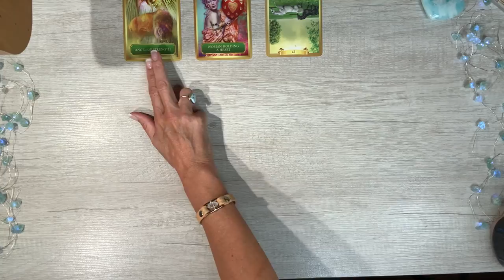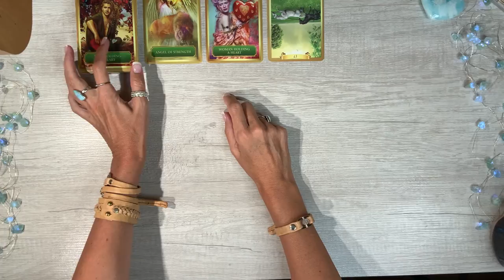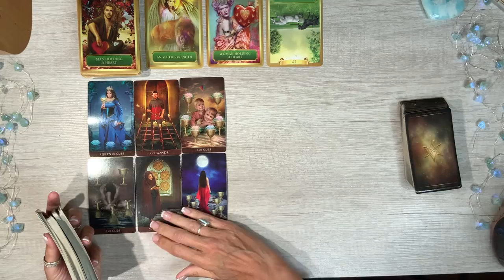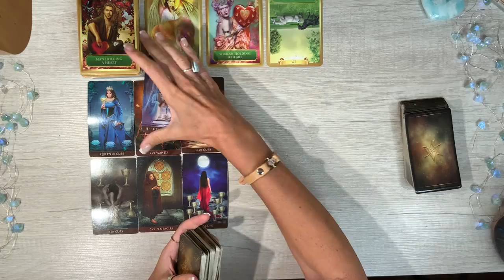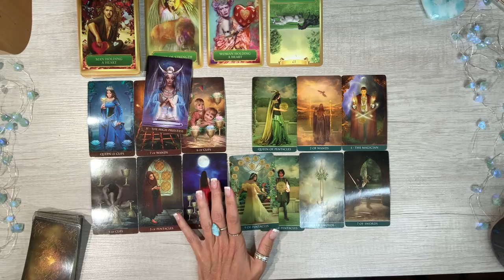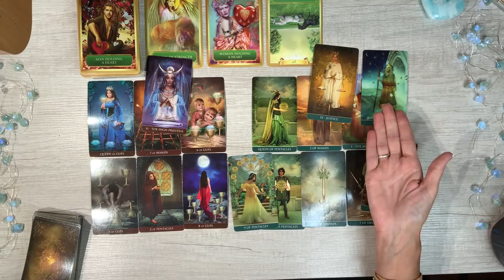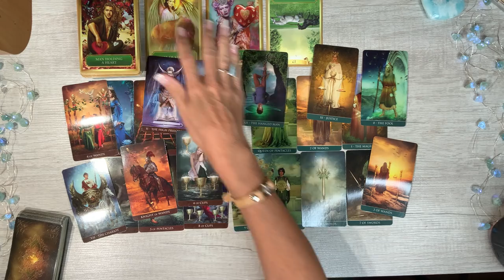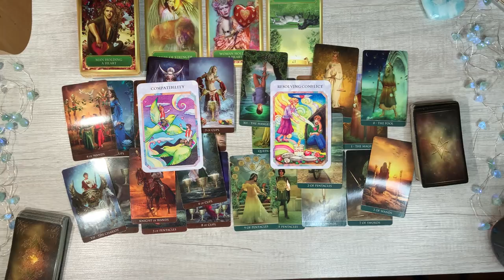MARS & VENUS MAY 2022 🌟 The Lover's Dance PART 4 | She signals to him she's open to an approach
🌟 TO WATCH THE EXTENDED VIDEO VISIT THIS LINK 🌟

🌟🌟MY BRAND NEW CHANNEL!🌟🌟 The R.E.A.L. Men Project

Divine Masculine & Feminine, Soul growth and collective energy readings @ErikaElmuts
Pick a card readings -  @erikaelmutstarot6958

Not available for private readings but I do give away personal readings from time to time to viewers and subscribers of my channel.